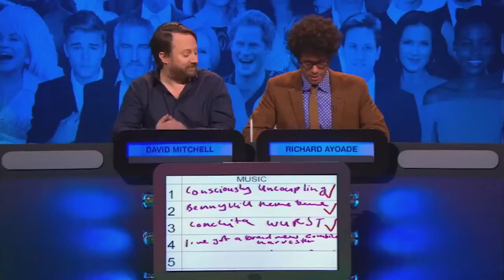David Mitchell - "For F*ck Sake You've Got Ebola!" (Big Fat Quiz of the Year 2014)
Series: Big Fat Quiz of the Year
Episode: 2014
Year: 2014

Recent Video -